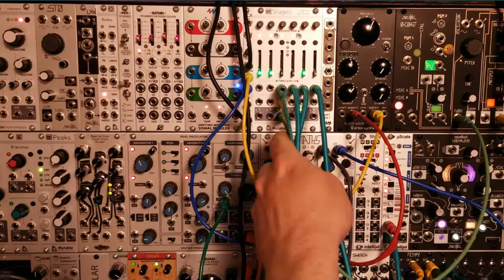Mutable Stages - Sequential Sequencing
Using Stages as a sequential switch and sample + hold to manipulate CV sequences.